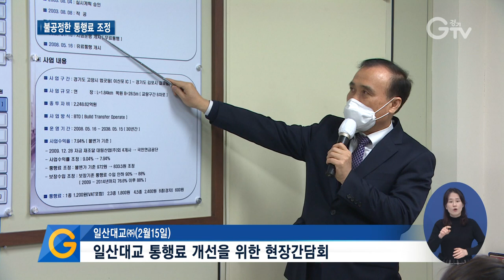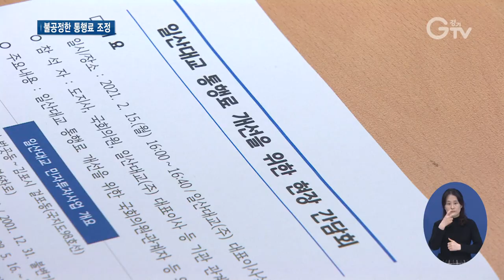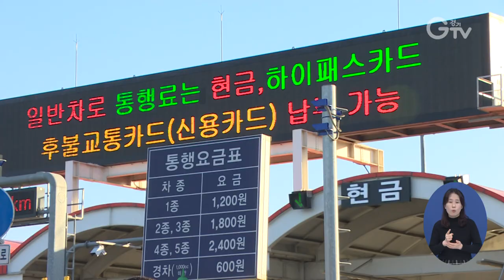‘비싼 통행료’ 일산대교 대안 찾는다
[앵커멘트] 일산대교는 27개의 한강 다리 중 유일한 유료도로이자 통행료가 다른 민자도로보다 비싼 탓에 과도하다는 지적이 나오는데요. 경기도가 불공정한 일산대교 통행료 문제의 대안을 찾겠다고 나섰습니다. 최창순 기자가 현장 취재했습니다.

[리포트]
한강을 가로질러 고양시와 김포시를 연결하는 1.84㎞ 길이의 일산대교

(CG1) 2008년 승용차 기준 1천 원이던 통행료는 두 차례 인상돼 소형 자동차의 경우 1천200원이 됐습니다.

(CG2) 1㎞당 652원으로 수도권 제1순환고속도로나 인천국제공항도로 등 주요 민자도로 통행료에 비해 3~5배가량 비싼 편입니다.

[인터뷰] 김천만 / 고양시 송산동
“거리상으로는 얼마 되지 않는데도 저희가 편도로 한번 건너가는데 1,200원씩 지금 내고 있어요. 그것이 10년 동안 내고 있는 상황입니다. ”

경기도가 일산대교 통행료 조정을 위해 현장의 목소리를 듣는 자리를 마련했습니다.

현장 간담회에는 국회의원과 국민연금관리공단, 주식회사 일산대교, 기재부와 복지부 관계자 등이 참석했습니다.

박상혁 국회의원은 시민들의 박탈감은 이루 말할 수 없다며 획기적인 방안을 고려해달라고 주문했습니다.

[녹취] 박상혁 / 국회의원
“국가의 정책에 의해서 신도시가 만들어지고 시민들이 대부분 많이 이주해와서 여기서 정착해서 삶을 이루고 있는데 그에 대한 기반시설은 전혀 나 몰라라 하고 있는 거죠.”

주식회사 일산대교의 대주주인 국민연금관리공단 측은 수익성 증대 원칙이 훼손되지 않는 범위에서 재구성 방안이 제시된다면 협력하겠다고 했습니다.

[녹취] 김지연 / 국민연금관리공단 인프라투자실장
“경기도와 주식회사 일산대교 간의 실시협약상 정해진 사업 수익료 내에서 수익을 저희가 회수하고 있는 상황입니다. 경기도와 적극적으로 협의 그리고 협력할 예정입니다.”

이재명 경기도지사는 일산대교가 한강다리 중 유일하게 통행료를 낸다는 것은 너무 불평등하고 불공정하다며 대안을 강구하겠다고 밝혔습니다.

“경기서부지역을 오면 제일 많이 나오는 얘기가 자기 통행료 안 내게 해달라, 우리 너무 억울하다, 똑같이 세금 내는데 왜 우리만 돈 내고 지나다니냐 이런 민원이 많습니다. 이 문제는 합리적으로 해결을 해야 될 것 같고요.”

지난해부터 일산대교 통행료 문제를 고민해온 경기도는 이달부터 주식회사 일산대교와 통행료 조정을 위한 협상을 추진할 계획입니다.

[자막]
1.일산대교
2.김천만 / 고양시 송산동
3.일산대교 통행료 개선을 위한 현장간담회/일산대교㈜(2월15일)
4.박상혁 / 국회의원
5.김지연 / 국민연금관리공단 인프라투자실장
6.이재명 / 경기도지사
7.영상취재 : 류민호 나인선, 영상편집 : 강윤식